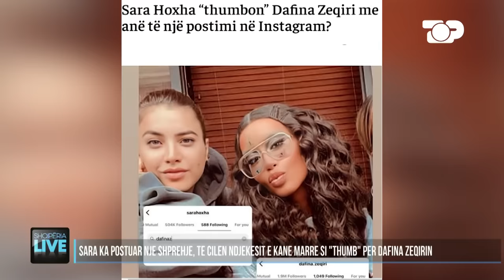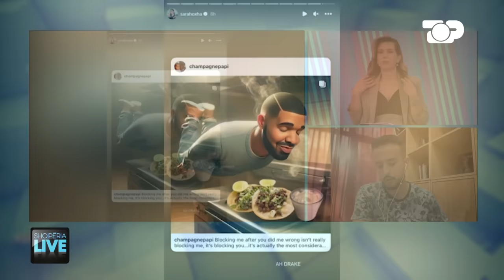Kiara xheloze për Luizin. Dafina ndan ditën e dasmës. Veleshnja sherr me Salsanon – Shqipëria Live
Lajmet dhe ngjarjet më të bujshme të shoëbizzit Shqiptar.

Gazetar: Gerald Qerimi